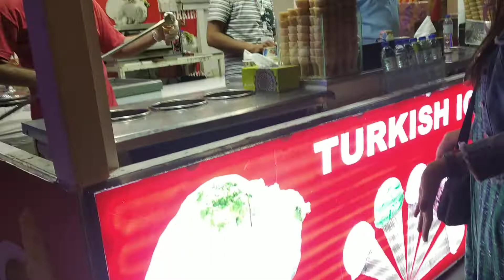ice cream turkish man playing with beautiful girl